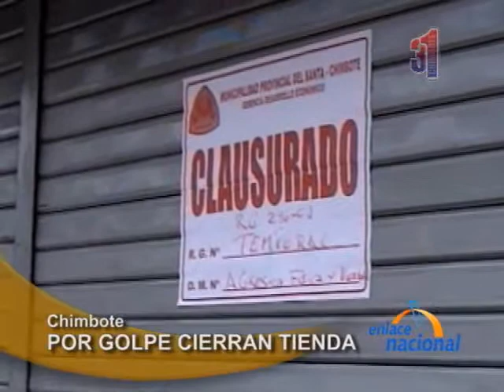Chimbote: Municipalidad del Santa clausura local comercial por agresión a inspector municipal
Días atrás, un operativo realizado por el área de infracciones y la gerencia de desarrollo de la Municipalidad del Santa permitió confirmar la emanación de fuertes ruidos por parte de un conocido local comercial que se dedica a la venta de electrodomésticos. Durante la diligencia, un trabajador del establecimiento agredió física y verbalmente al jefe de infracciones, Mario Zavala, quien solo atinó a realizar el acta correspondiente. No obstante, la reacción airada mereció una sanción mayor. Por ello, posteriormente, la comuna provincial decidió clausurar el local por treinta días. En respuesta, el jefe de la tienda, Jose Yupanqui, señaló que se suspendió al trabajador que agredió al funcionario municipal, por lo que solicitarán el retiro de la sanción dado que les perjudica económicamente sobre todo durante las fiestas de fin de año.